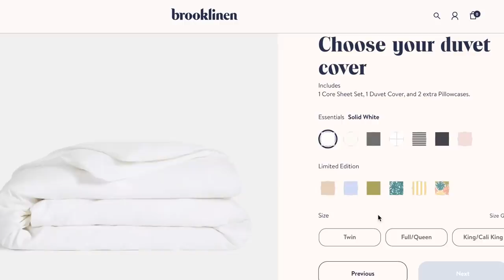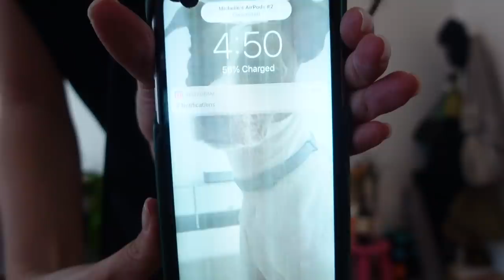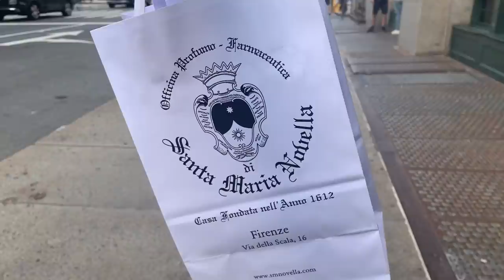Living Alone Diaries | Getting my life together, trying new things, nervous breakdowns, pep talks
Automatic mop